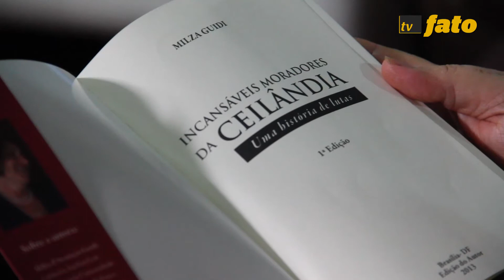A luta dos Incansáveis Moradores da Ceilândia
Confira um pedaço da história de Ceilândia: A cidade mais populosa e nordestina do DF.